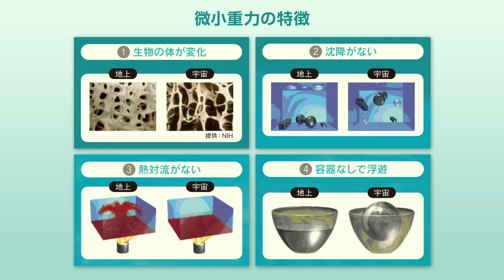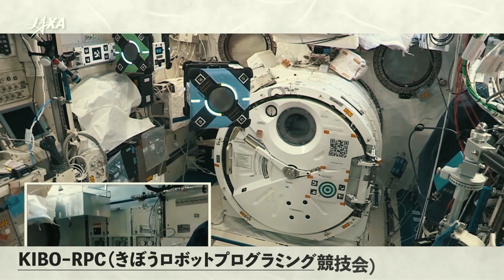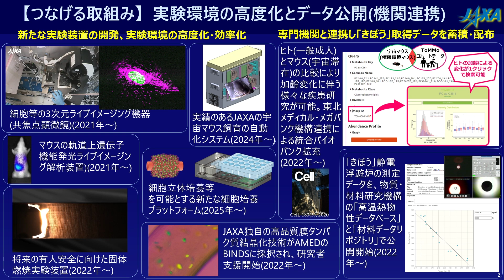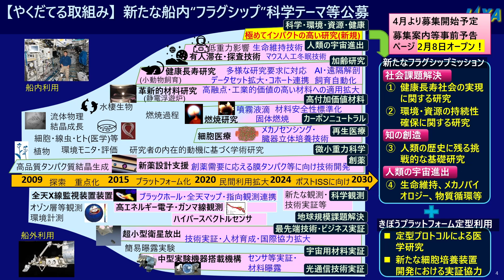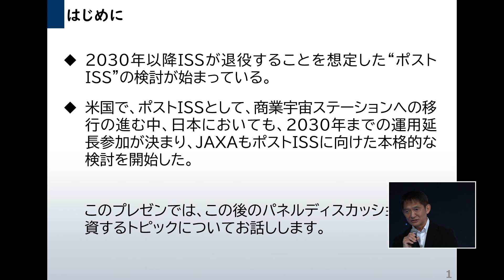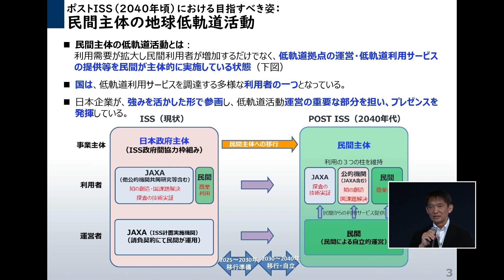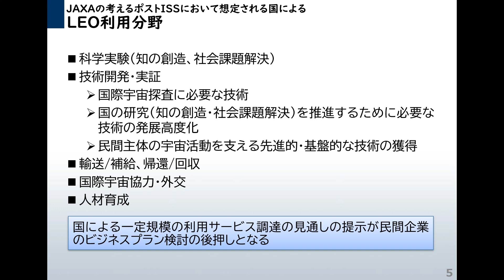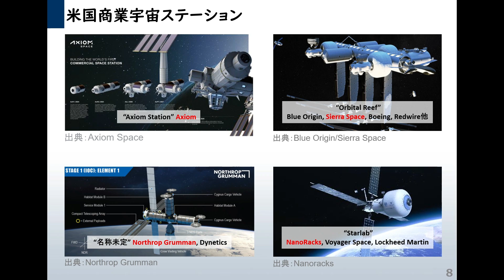[Part1]The Private Sector Plays the Main Role! (ISS/KIBO Utilization Symposium 2023)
International Space Station "Kibo" Utilization Symposium 2023
ISS "Kibo" 's  to a new stage "ROAD TO 2030"
[Part1]The Private Sector Plays the Main Role! Low Earth Orbit Utilization in the Post-ISS Era

Presentation
BEYOND 2030 - Vision for the Post - ISS Era

Panel Discussion(First half)
BEYOND 2030 - Business Chance at 400km Altitude

Panel Discussion(Second half)
What we should do now toward 2030 - Succession and Advancement of JAXA Projects

▼Part2
Future of Low Earth Orbit Utilization and Japan-U.S. Cooperation

Presentation
NASA's Vision for Utilizing Low Earth Orbit

Presentation
Message From "Kibo"

Panel Discussion
Current Status and Future of JAXA-NASA Space Cooperation

Presentation
Scientific Achievements and Future Outlook of “Kibo”

Panel Discussion
Toward Producing Extremely High-Impact Outcomes